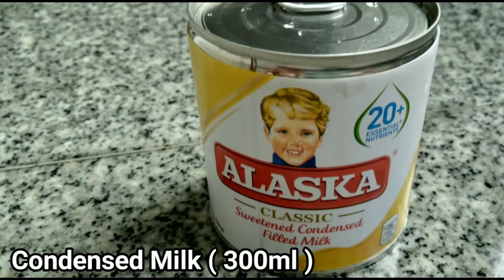HOMEMADE DULCE DE LECHE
How To Make Homemade Dulce De Leche,
Quick And Easy Dulce De Leche Recipe,

Dulce De Leche Is Similar To Caramel And Comes From Sweetened Milk,Such As Condensed Milk,
When Heated,The Sugar In The Milk Becomes Caramelized And Transform Into That Sweet Golden Brown,

Dulce De Leche Can Be Eaten Alone,But Is More Commonly Used As Topping Or Filling For Other Sweet Foods,Such As Cakes,Churros,Cookies,Waffles,Donuts,Etc,

Ingredients:

Evaporated milk ( 2 tbsp )
Lemon or Calamansi ( 1 tbsp )
Pinch Of Salt
Vanilla ( 1 tbsp )

Ito Po Ang Ginawa Kung Topping Sa Recipe Ko Ng Kamote Donut/Sweet Potato Donut

I Hope You Try This Recipe,

Stay Safe,♥️♥️♥️